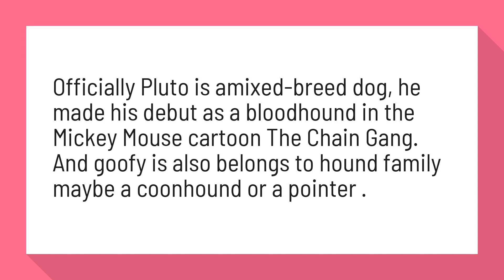What breed is Goofy?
What type of dog breed are the Disney characters Goofy and Pluto ...

Officially Pluto is amixed-breed dog, he made his debut as a bloodhound in the Mickey Mouse cartoon The Chain Gang. And goofy is also belongs to hound family maybe a coonhound or a pointer .